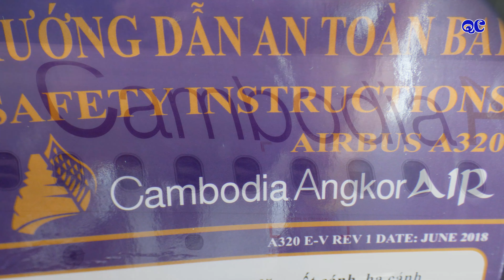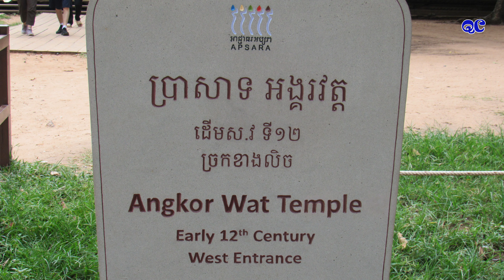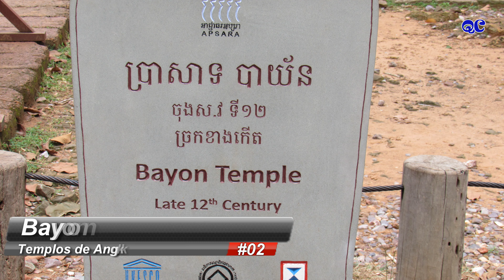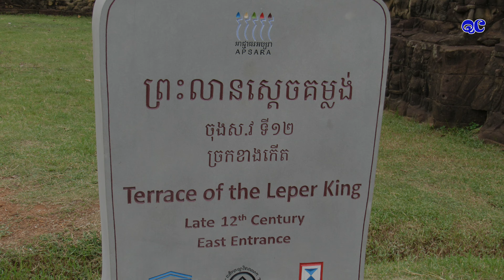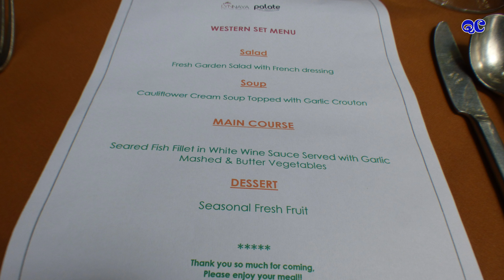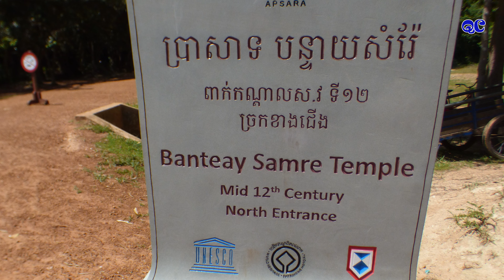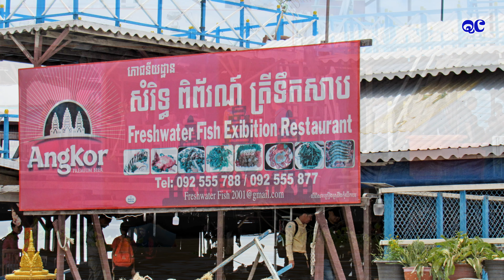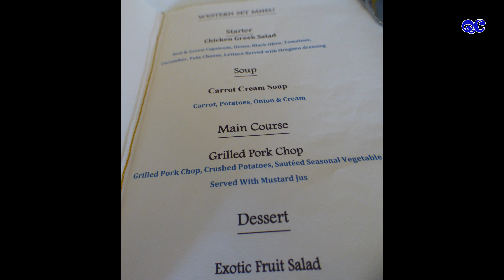Viaje de 3 días a Angkor - Camboya (Julio 2019)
Resumen del viaje a Angkor en Camboya. Realizado en julio de 2019 y organizado por Politours como extensión del viaje a Vietnam. Incluye la visita a Siem Reap, los templos de Angkor (Angkor Wat, Bayon, Phimeneakas, Terraza de los Elefantes, Terraza del Rey Leproso, Ta Prohm, Banteay Srei, Banteay Samré y Mebon Oriental) y el Lago Tonlé Sap.